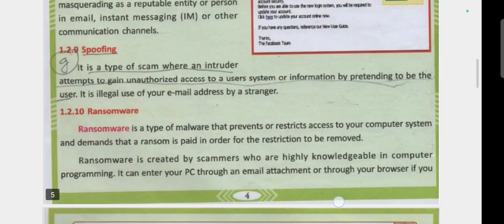Information Threats & Security/ICT Book(Chap-1) Pdf/OAV Class-8/Odisha Adarsha Vidyalay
To attend our online class call/Send WhatsApp Message to Mob-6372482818